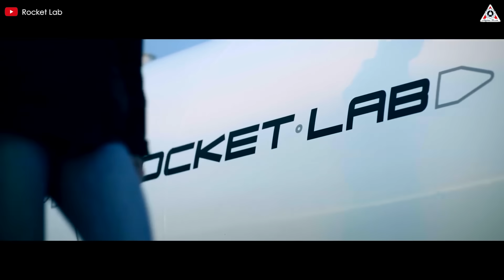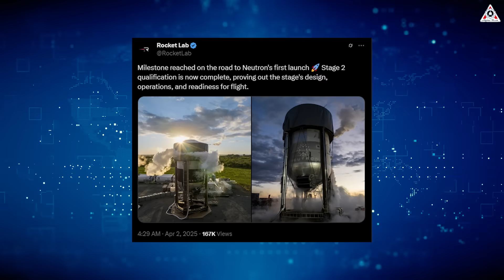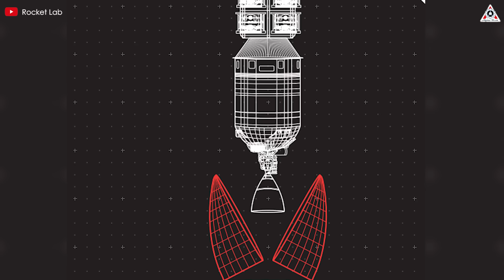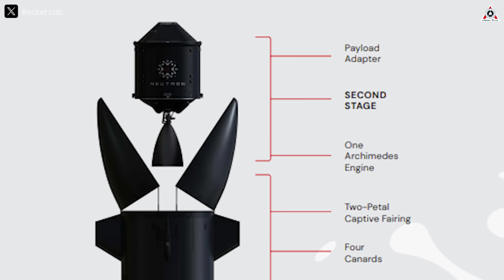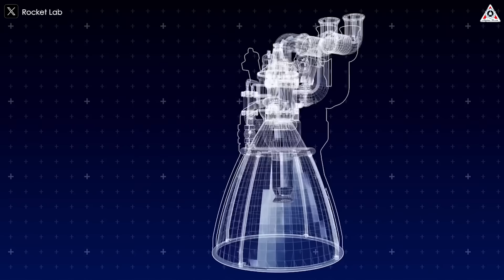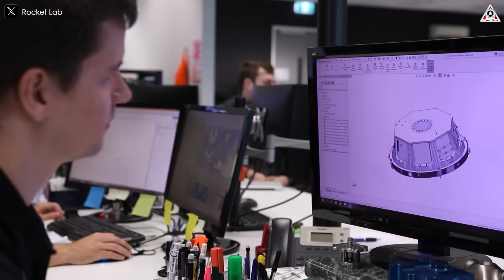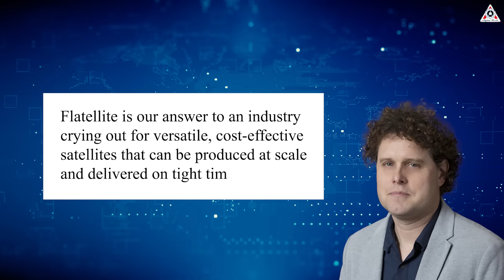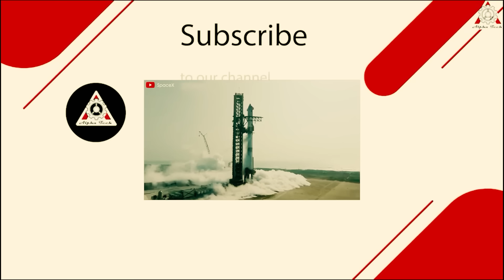What Rocket Lab just did totally humiliated Blue Origin after SpaceX…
When discussing SpaceX's major competitors in the space industry, we often think of Blue Origin or ULA. However, in recent years, a new force has been slowly but surely growing with the potential to join the space race alongside the industry giants. They've even managed to embarrass one of SpaceX's long-time rivals Blue Origin.
And that is Rocket Lab...!
So, what has this private company done with its rockets to astonish these major competitors—especially when it comes to their upcoming rocket, Neutron?
Let’s find out on today’s episode of Alpha Tech:
When comparing Blue Origin and Rocket Lab, it might seem at first glance that Rocket Lab is the newcomer. However, when we look at what each company has actually accomplished with their rockets, Blue Origin appears to be lagging behind. The company has faced ongoing issues with delayed launch schedules and technical challenges related to its engines. While New Glenn — Blue Origin’s first orbital rocket — successfully reached space earlier this year, it took 13 years to get there, far from the company’s original promise that it would launch by 2021.
On the other hand, Rocket Lab, despite operating on a tight budget and without a billionaire like Jeff Bezos backing them, has made impressive strides. In just seven years, the company has launched its small Electron rocket over 60 times. And when compared to Blue Origin’s New Glenn, Rocket Lab’s upcoming medium-lift rocket, Neutron, is especially noteworthy — it’s set for its debut launch by the end of this year after only 4–5 years of development.

This launch will mark Rocket Lab’s entry into the highly competitive market of major commercial space players, where the competition is fiercer than ever. In preparation for that milestone flight in late 2025, Rocket Lab has recently carried out rigorous testing on Neutron.